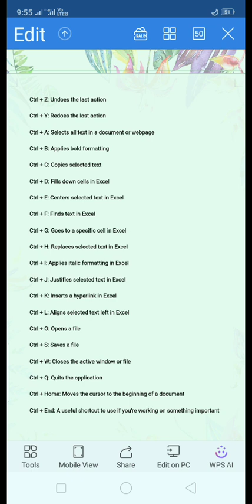shortcut keys computer